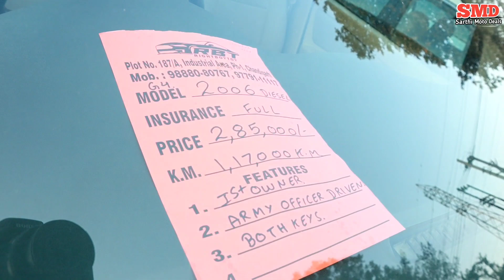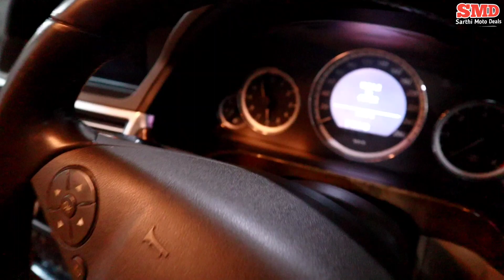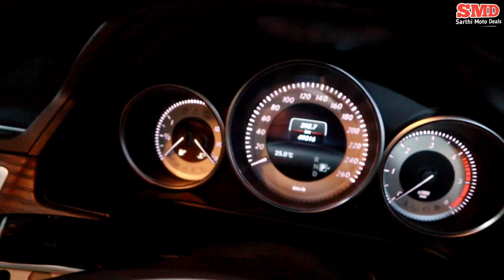Top Luxury Cars In Chandigarh |Second hand Luxury cars in Haryana | Chandigarh old Cars | Pre Owned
Hello Everyone This is Shubham Tomar and Nitin Choudhary and You Are Watching Sarthi Moto Deals,Jahan hum apko old cars dikhate hai...

Gadgets I use:
Mini Tripod
Color Mic
Camera Mic
Main Camera

Our Best Videos: click on links

1) Best Cars In Chandigarh

Old Cars For Sale in Haryana | Secondhand Cars in Haryana | Puraani Gaadiya in Haryana | SMD Cars

used cars,cheapest second hand cars,luxury second hand cars,used car for sale
Maruti cars Toyota cars verna for sale
hyundai i20
best cars for sale
top selling old car in haryana
Second Hand Cars in Gurgaon,1 Lakh Mai Car Gurgaon Mai,Old Cars in Haryana,Mohan Motors,SMD,old cars in gurgaon,sarthi Moto Deals,smd cars,cars video,old car reviews,Best Second hand cars in haryana,used car for sale in delhi ncr,puraani gaadiya,cheapest old cars,low budget cars,old cars in karol bagh,my country my ride,mcmr,pre owned cars delhi ncr,delhi ki gaadiya,car under 1 lac,cars under 2 lakhs in delhi